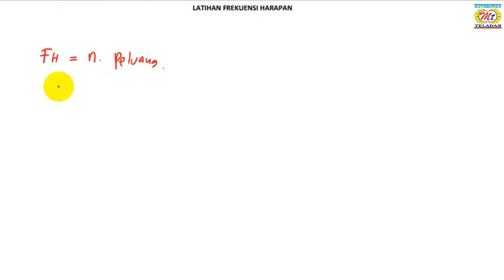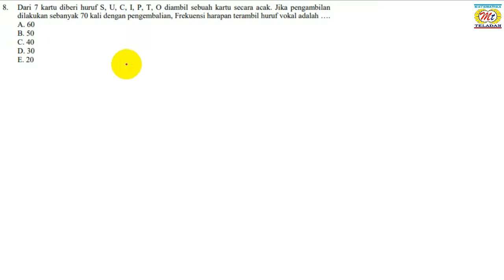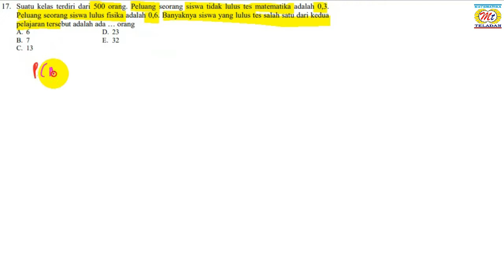Lanjutan Pembahasan Soal Soal Frekuensi Harapan